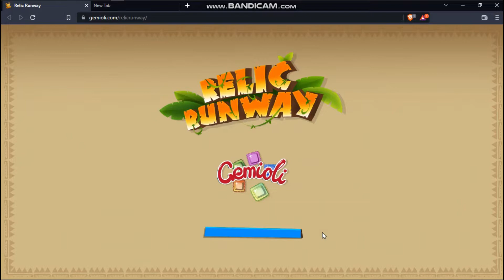3 World Best Running Games For PC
In This I Will Show You 3 World Best Running Games For PC. You Can Play This Games Without Any Installation Process.

The Links Of Games Are Given Below :-